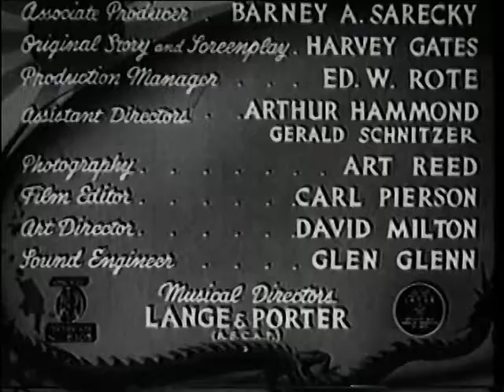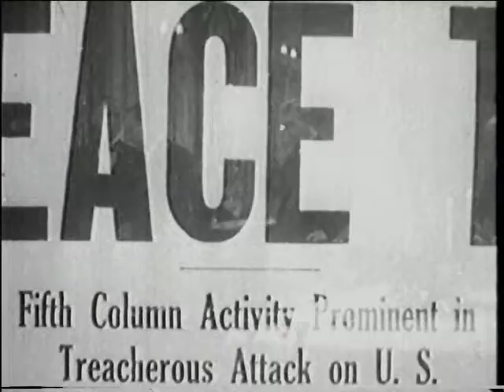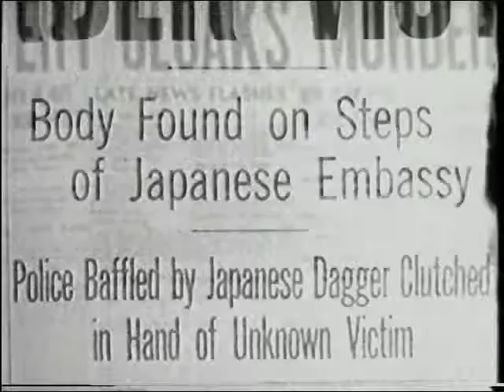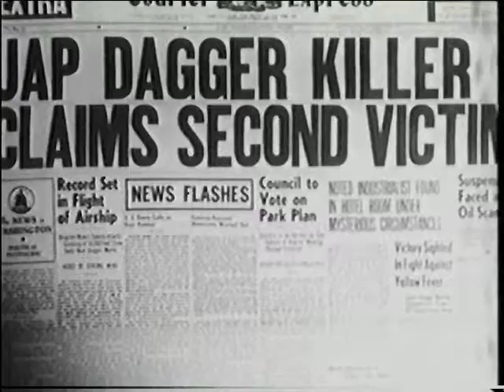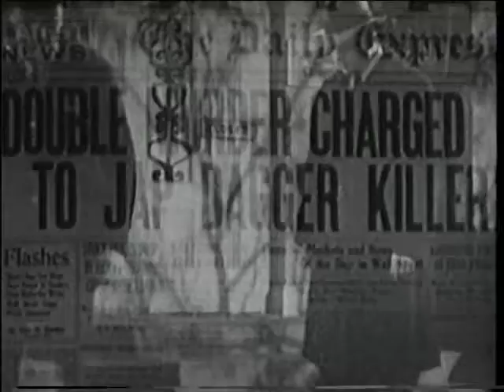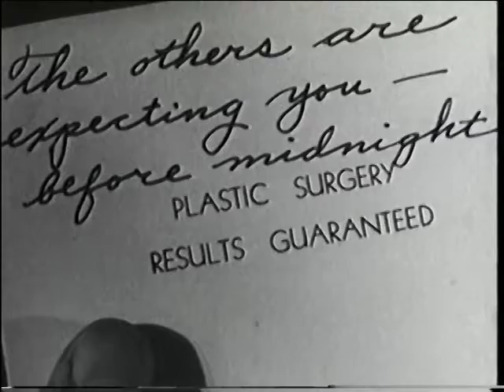Black Dragons (Topics Horror, Sci-Fi, Thriller) 1942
A cabal of American industrialists, all fifth-columnists intent on sabotaging the war effort, are methodically murdered by the malevolent Monsieur Colomb. It is only until detective Dick Martin is assigned to the case that everyone's true motives and identities are revealed.